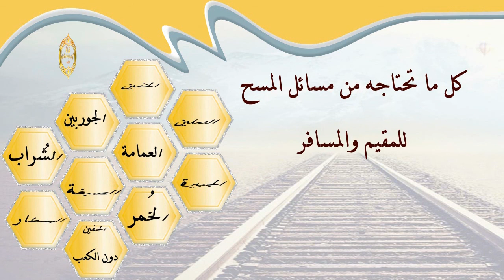الشيخ زيد البحري لماذا يمسح على الخفين ويجوز ولا يمسح على اليد المستورة بقفاز ؟